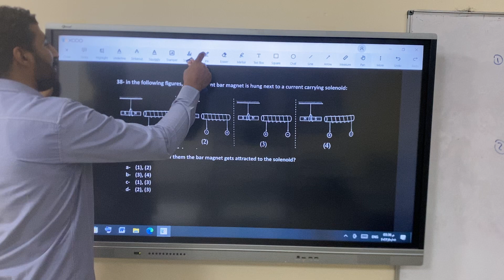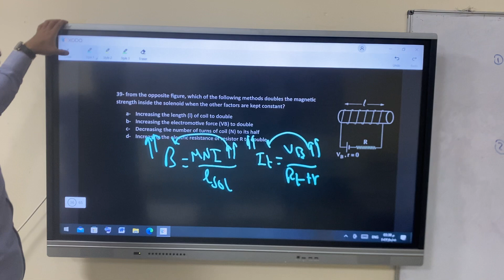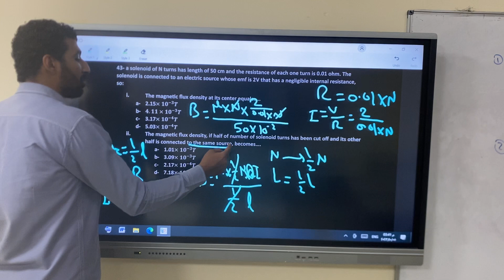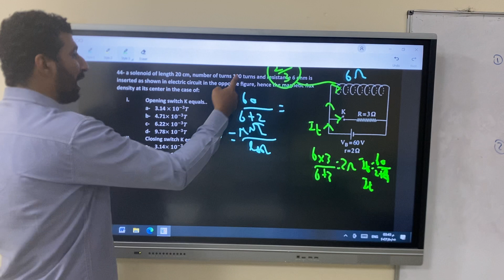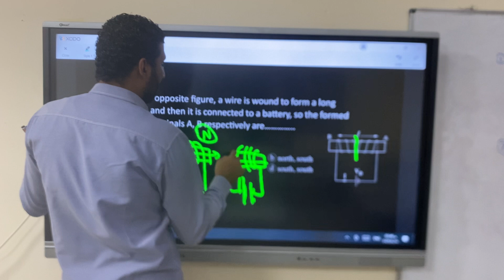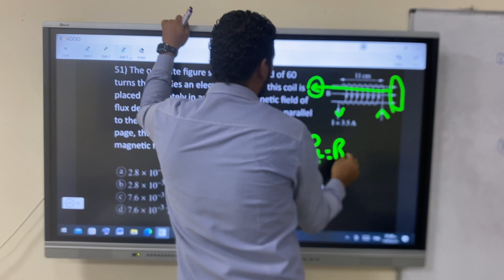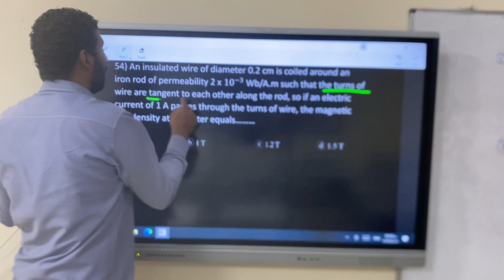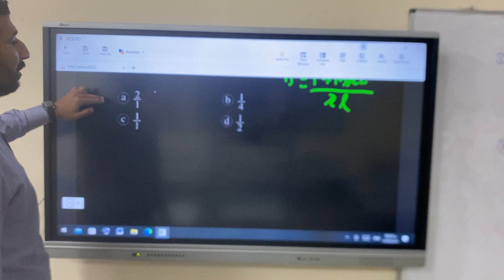Physics third secondary2025, elmoasser, ch (2) lesson (2), part (3)